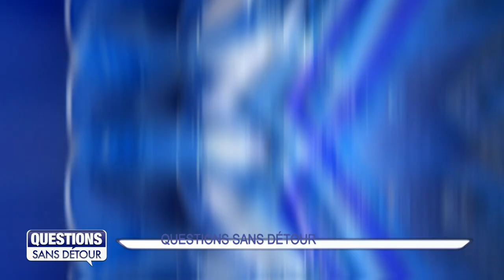Questions Sans Détour avec Nadia CÉLINI